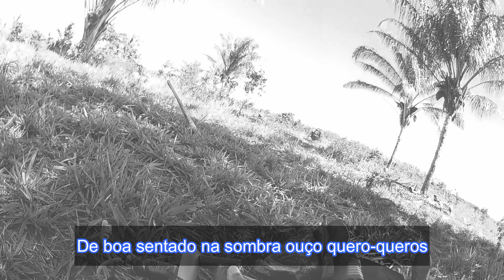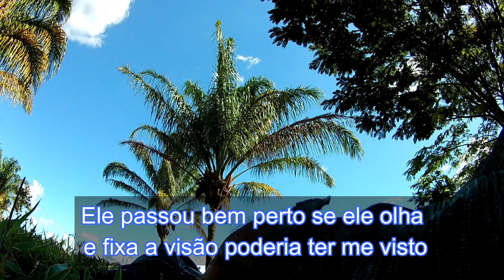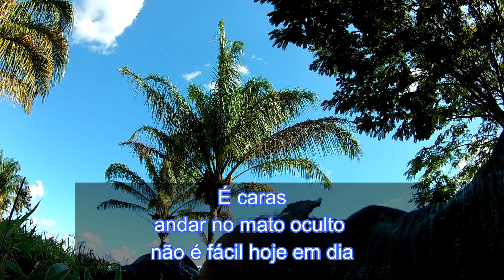Coisas que só quem faz atividade passa no mato, contém as suas 😅